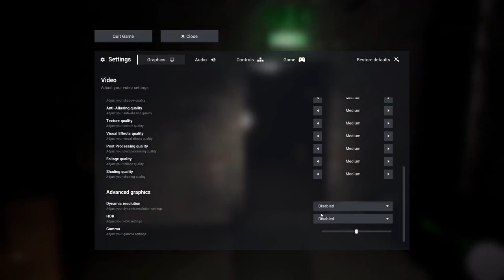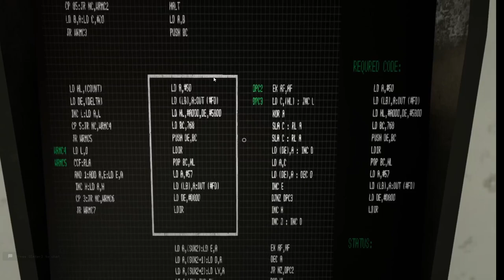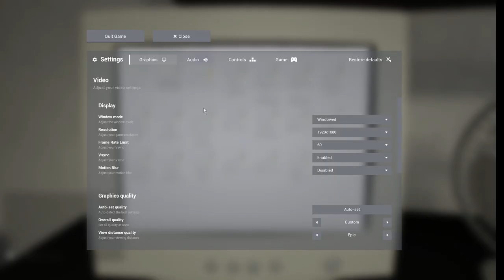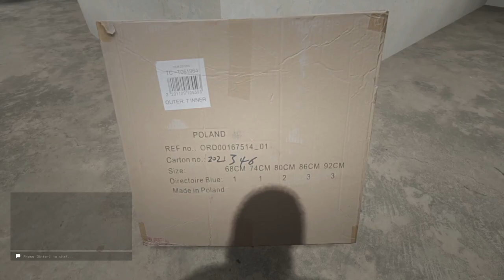2023.10.31 Escape the Backrooms with ellie